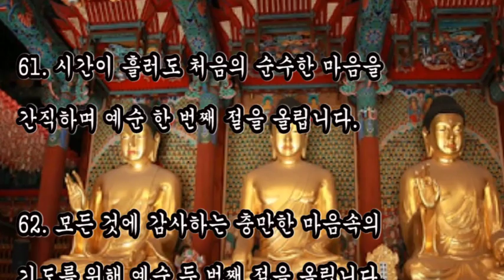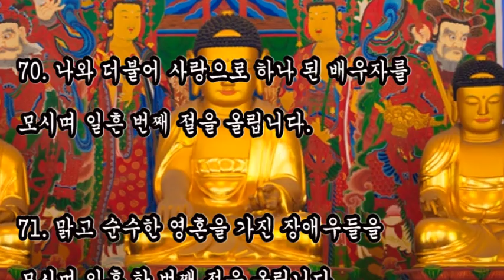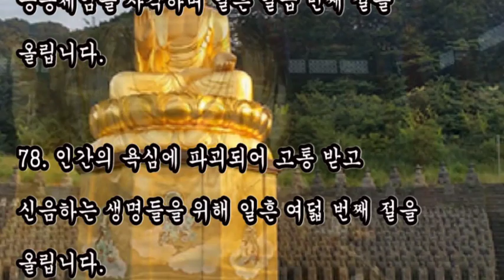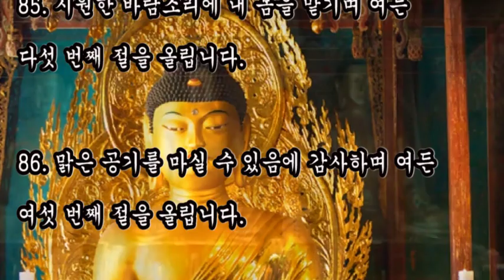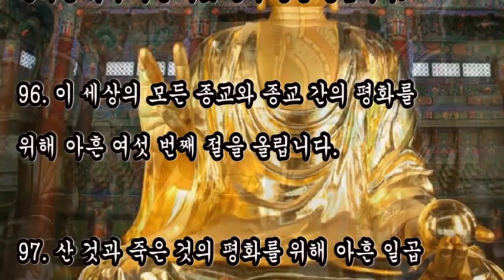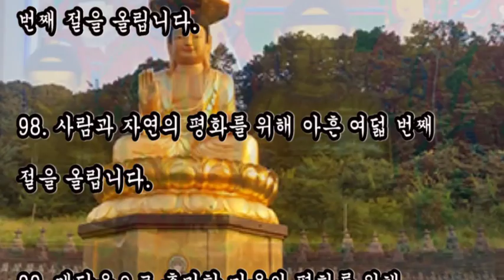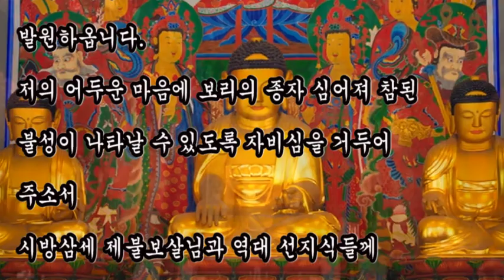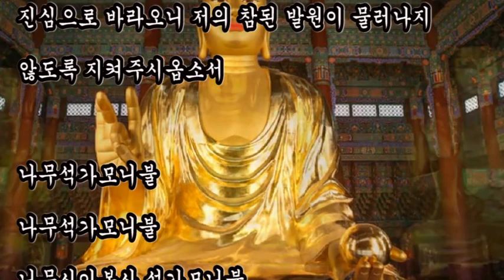나를 깨우는 108대참회문, 생명과 평화를 위한 108대참회문, 감사(61~80), 발원(81~108), 전체자막있음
나를 깨우는 108대참회문,
생명과 평화를 위한 108대참회문,
감사(61~80),
발원(81~108)
전체자막있음
대자대비하신 부처님이시여 거듭 참회하고 발원하옵니다.
저의 어두운 마음에 보리의 종자 심어져 참된 불성이 나타날 수 있도록 자비심을 거두어 주소서
시방삼세 제불보살님과 역대 선지식들께 진심으로 바라오니 저의 참된 발원이 물러나지 않도록 키켜주시옵소서

나무석가모니불
나무석가모니불
나무시아본사 석가모니불